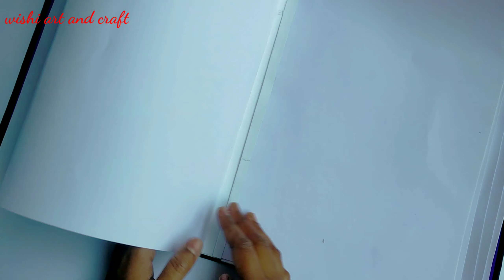How to make scrapbook base/easy scrapbook tutorial ( part-1)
Easy way to make scrapbook base at home /how to make scrapbook base

Contact with me on  instagram -singh_preeti_8